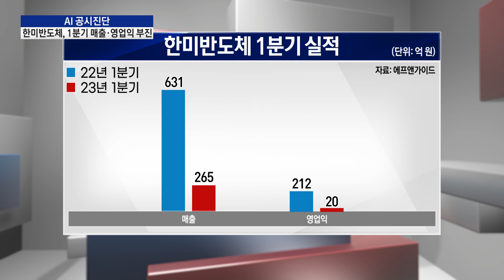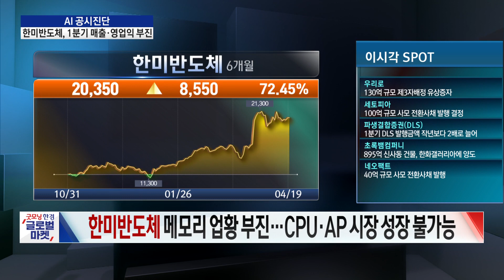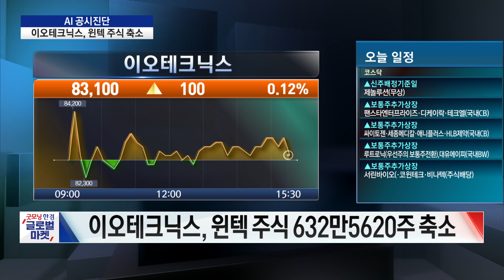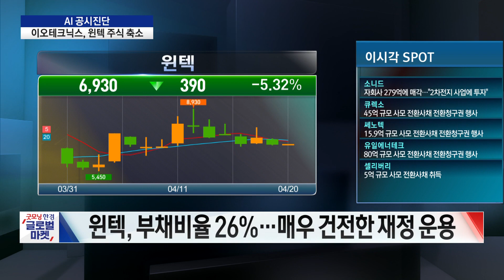한미반도체 / 1분기 영업익전년비 90.2%↓ / 공시진단 / 한국경제TV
굿모닝한경글로벌마켓2부

앵커 : 이혜수
출연자 : 조호진 타키온뉴스 대표

연출 : 이상은 PD
조연출 : 이규설 AD
작가 : 이화연